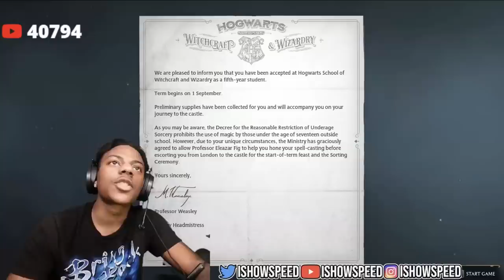iShowSpeed Plays Hogwarts Legacy...